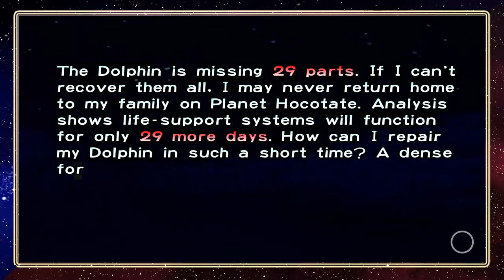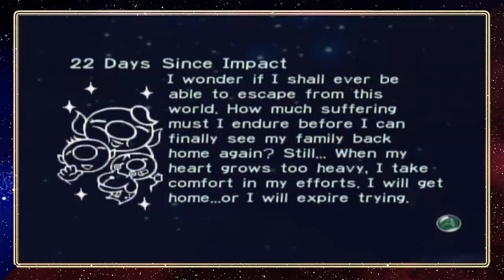Explorando el Mundo de Pikmin: Un Viaje al Corazón del Primer Juego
En esta ocasión hablaremos de la primera entrega de la saga que me encanta pero solo conoces por Super Smash Bros.